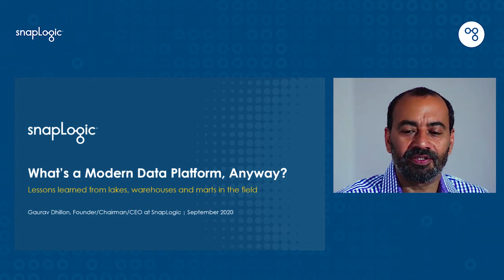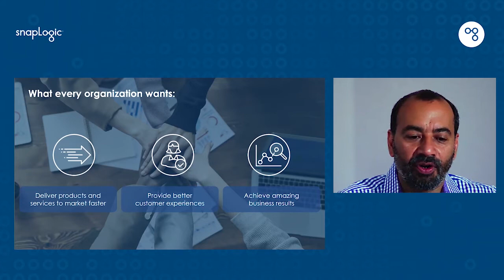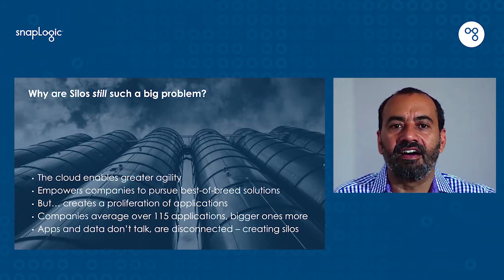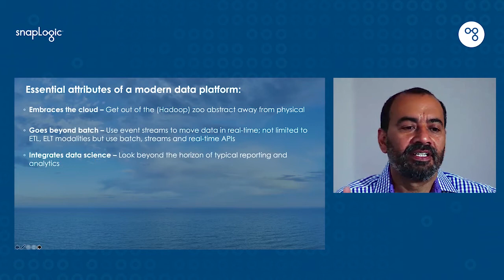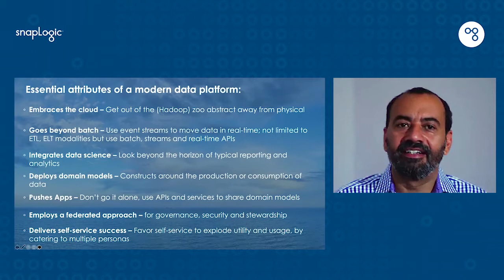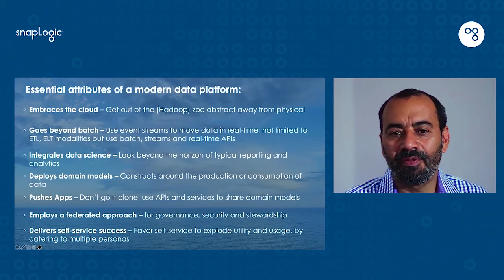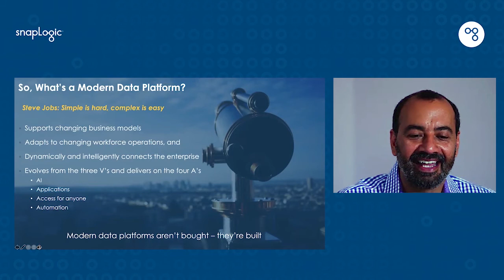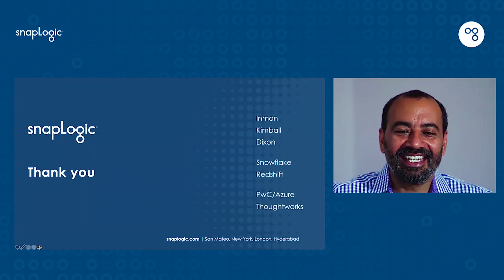What's a Modern Data Platform, Anyway?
Whether companies are pushing a data lake-first philosophy or a data warehouse-first philosophy, all are striving to achieve common business objectives that include becoming more agile and delivering amazing business results. To do so, companies move to the cloud as part of an overall digital transformation strategy.  But there is plenty of dissatisfaction with performance and output of data platforms initiatives.

In this session from Big Data LDN, SnapLogic CEO, Gaurav Dhillon, shares his unique perspective from his years of experience in the data and application integration industry, and from leading two major companies. Learn common pitfalls, as well as uncommon successes. Also, learn what it takes to be a modern data platform.